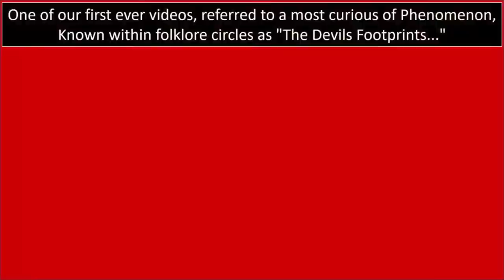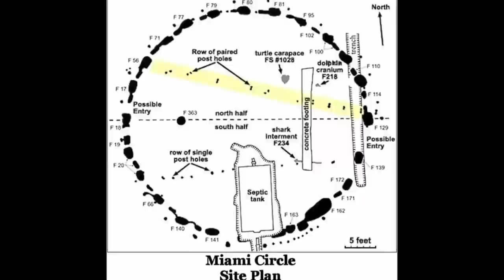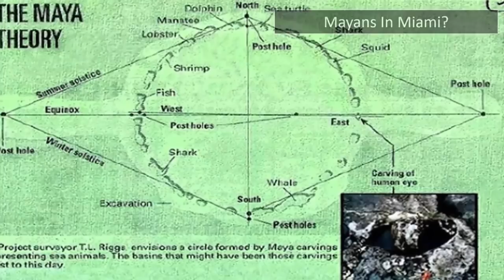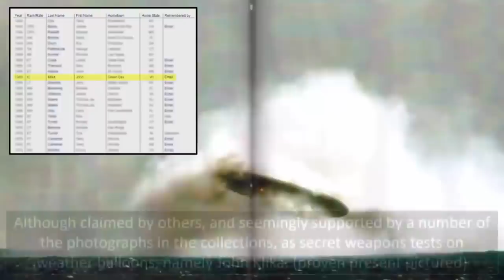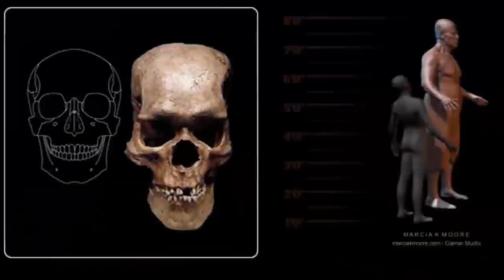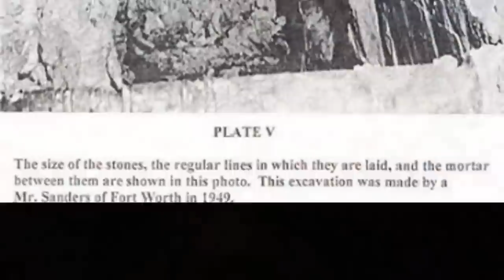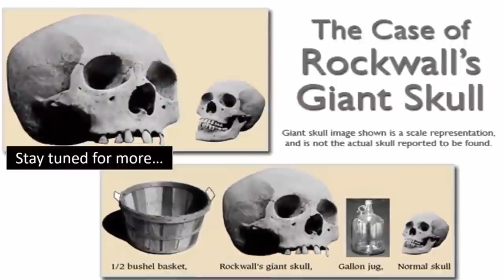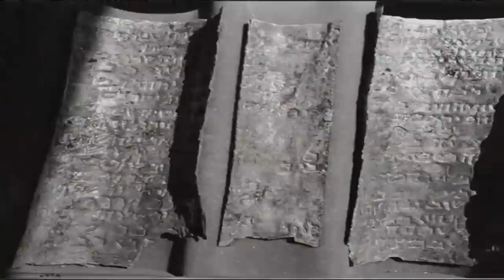☁️️​ Perplexing Mysterious Ancient Events ☁️️​